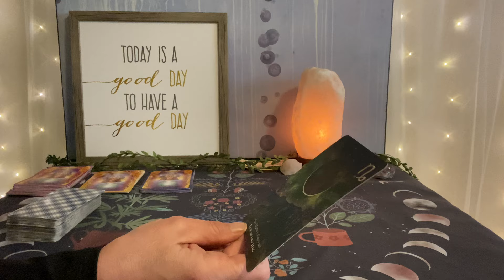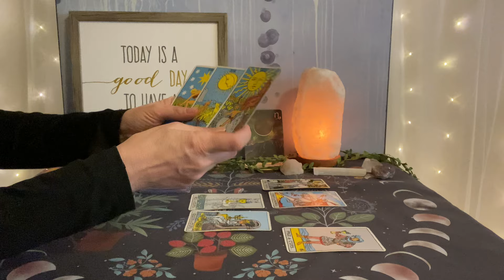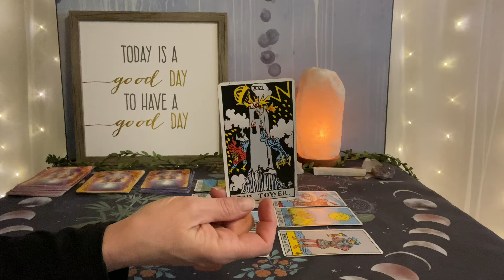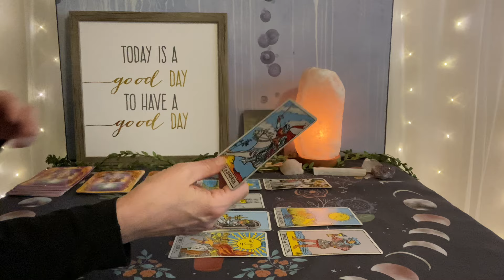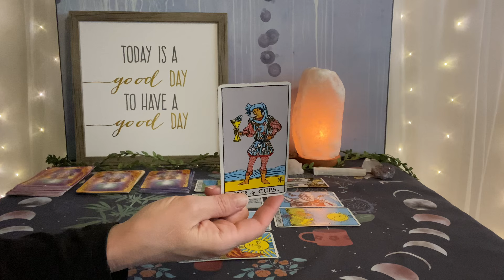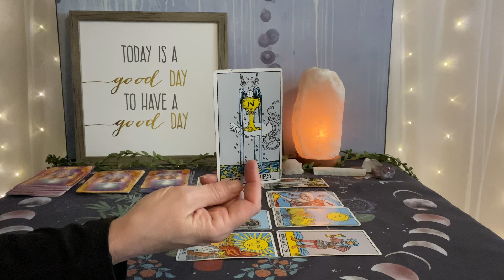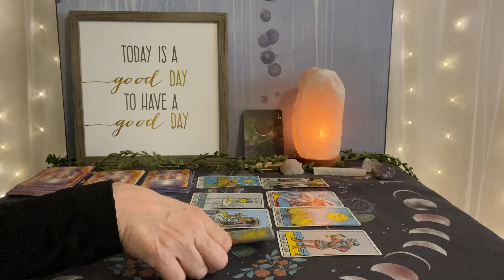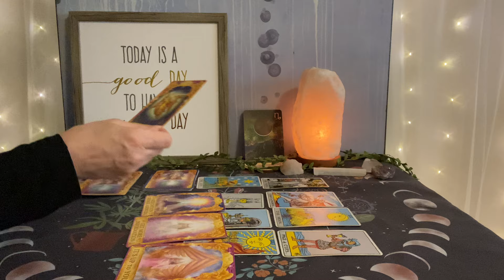SAGITTARIUS Tarot April 7--14--A perfect alignment of events❤️💰🌎